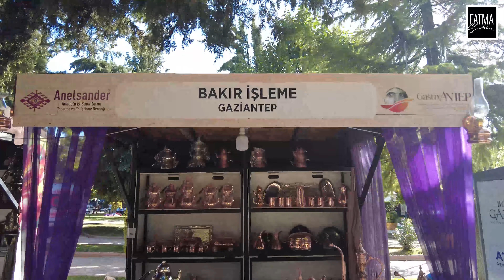IV. Uluslararası Gaziantep Gastronomi Festivali'nin 2'inci Günü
GastroAntep’te 2’nci günü böyle güzel geçti işte. Arkadaşlarım sizler için kısa bir video hazırlamış.

Gülümseten, sıcacık bir video ve çok keyifli olmuş.😌 🎥